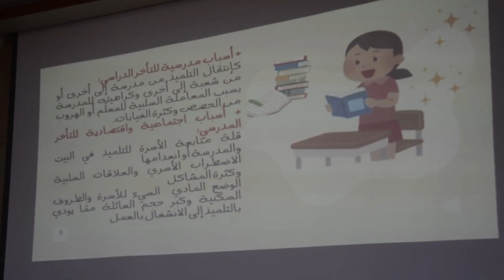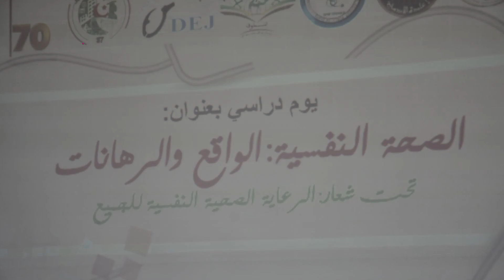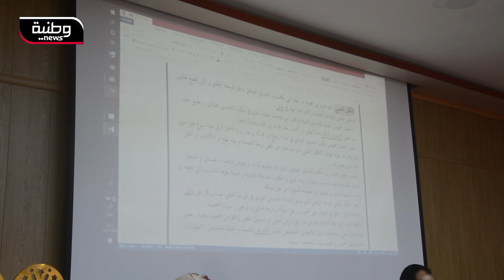🔴 تندوف | يوم دراسي حول الصحة النفسية " "واقع ورهانات"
🔴 تندوف

لأجل الوصول إلى إستراتيجية موحدة بين المختصين النفسانيين في المعالجة النفسية .
  المؤسسة العمومية للصحة الجوارية تنظم يوم دراسي حول الصحة النفسية " واقع ورهانات " .